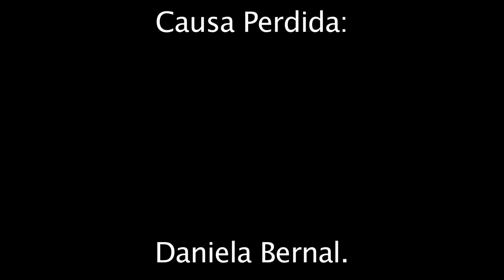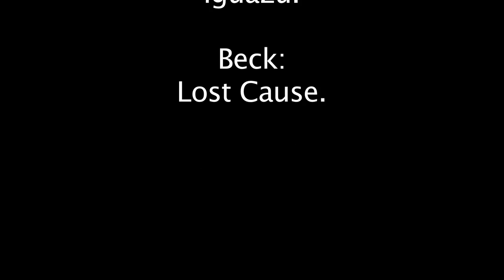CAUSA PERDIDA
cortometraje sobre una pareja disfuncional. Mexicali 2011